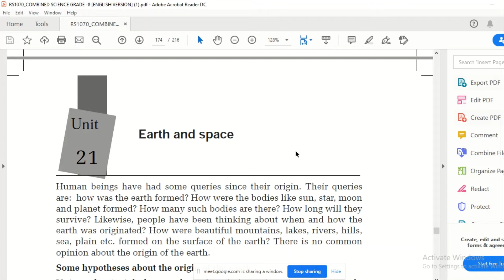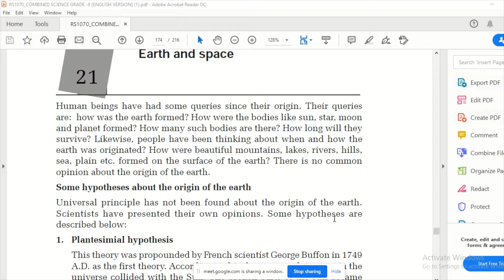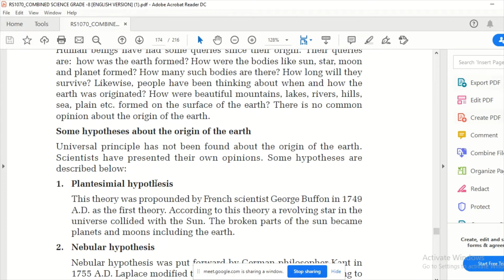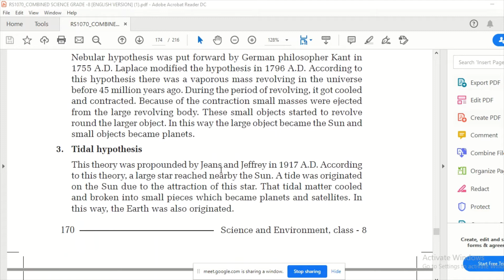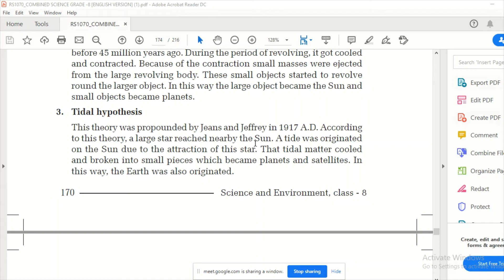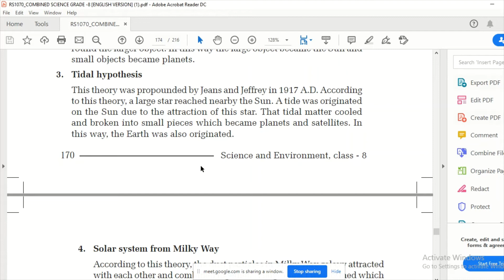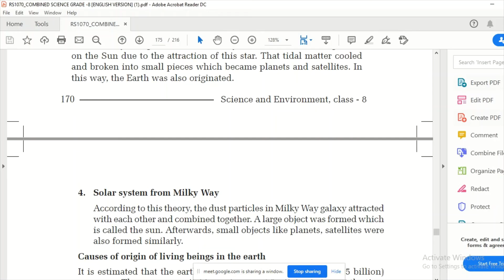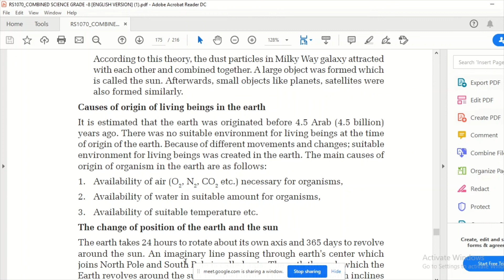Earth and the universe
Online class for class 8. In this video I have explained the chapter Earth and the universe.